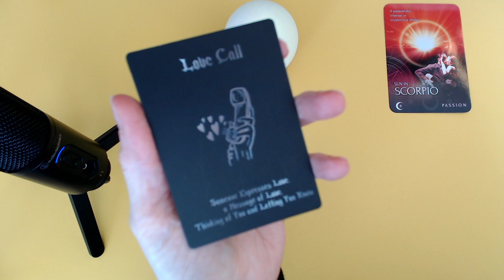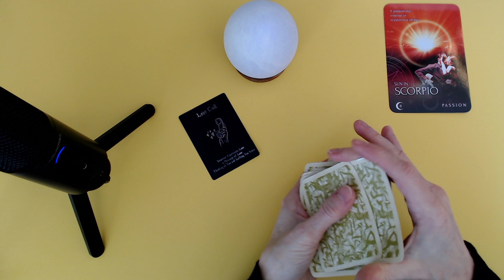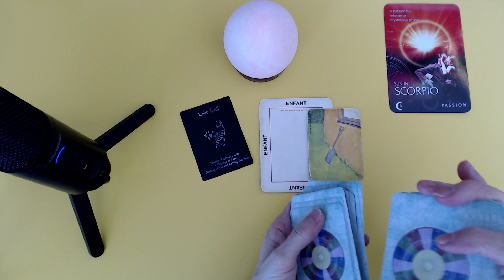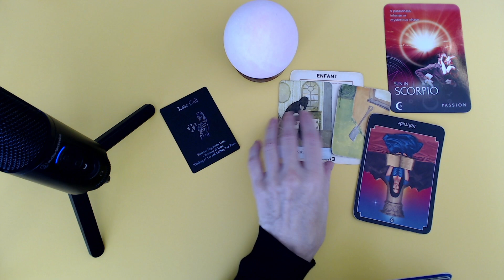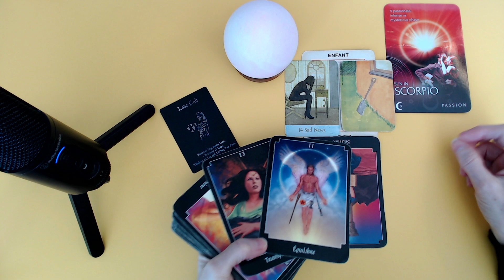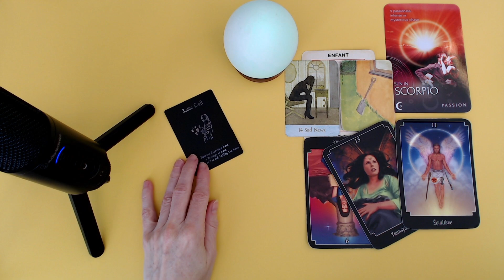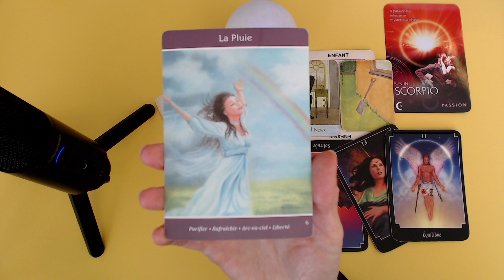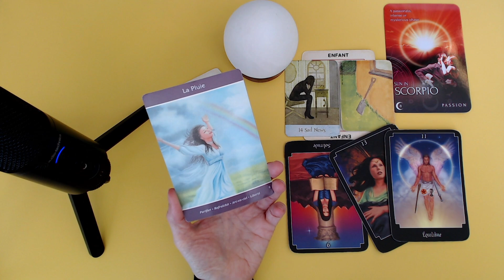SCORPION ♏ Besoin d'un pause des tourments, des conflits, des disputes.